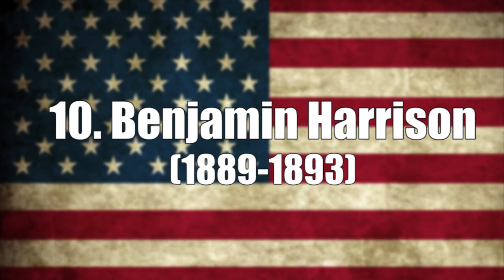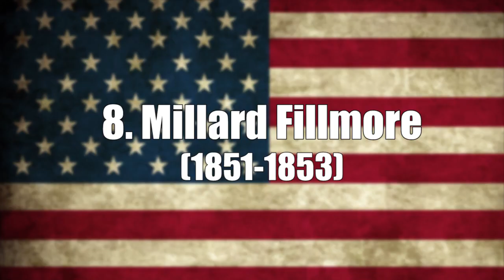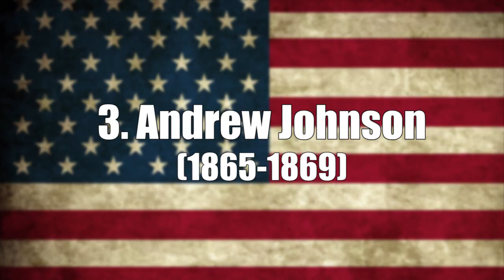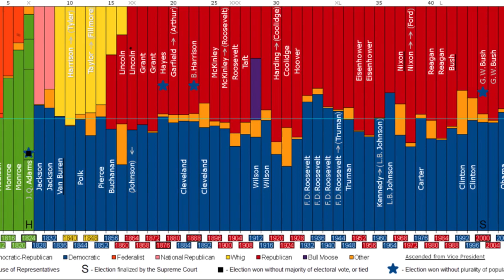Top 10 Worst American Presidents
Other TopTenz Videos:

Top 10 Reasons to be Proud of the United States

It takes a special person to become President of the United States. They must not only demonstrate leadership skills, decisiveness, and possess a bit of luck, but they also need the ability to keep from getting overwhelmed. As you’re about to find out, not everyone who’s called the White House home has had all of those traits.

Coming up:

10. (Tie) Benjamin Harrison, 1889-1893
10. (Tie) William Howard Taft, 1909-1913
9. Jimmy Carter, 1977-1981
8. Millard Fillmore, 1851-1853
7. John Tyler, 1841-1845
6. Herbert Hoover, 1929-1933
5. Ulysses S. Grant, 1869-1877
4. Warren G. Harding 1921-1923
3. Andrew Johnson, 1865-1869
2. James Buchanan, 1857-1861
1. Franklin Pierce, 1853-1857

Source/Further reading: